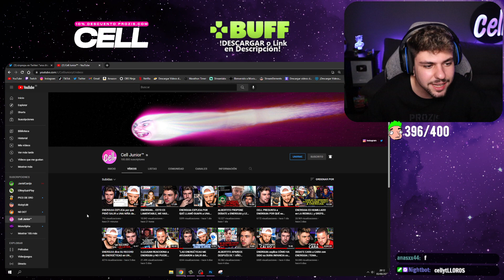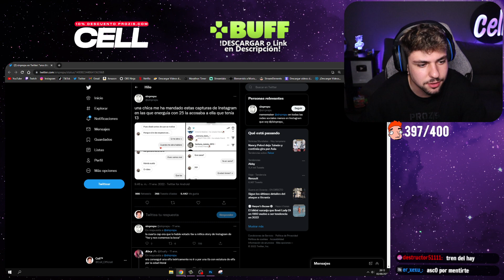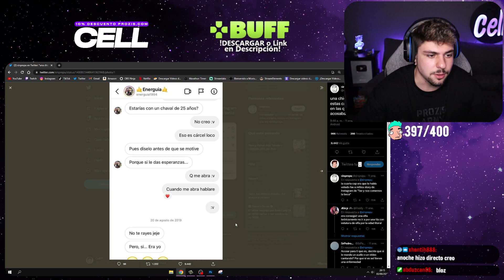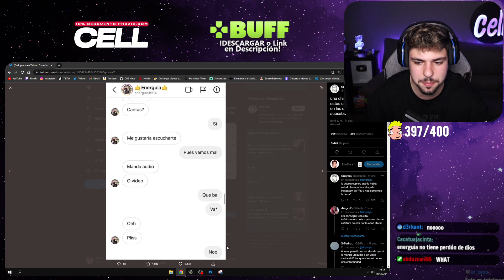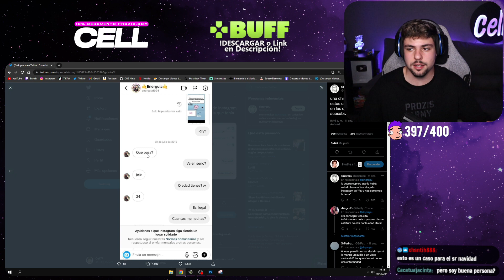ENERGUIA ME MINTIÓ EN LA CARA con LA NIÑA de 13 AÑOS...